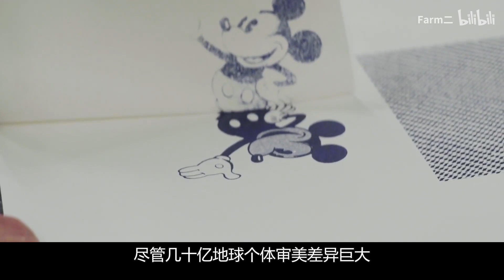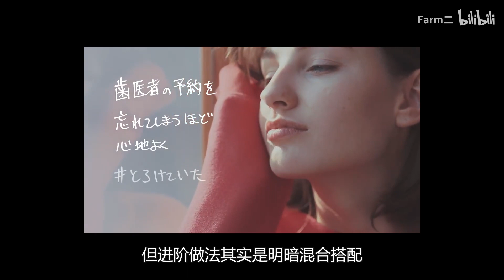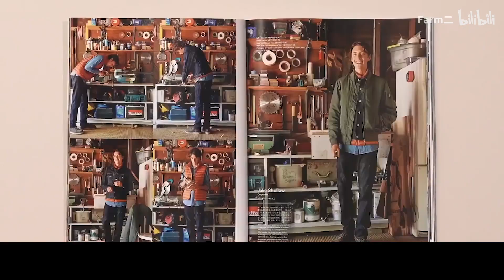死亡配色？直男审美？万能穿搭公示保证不出错